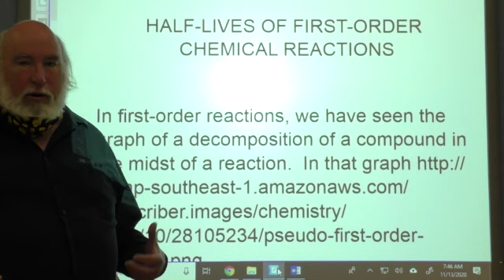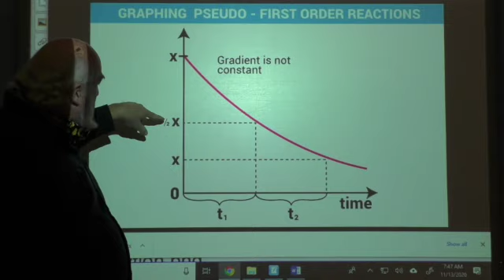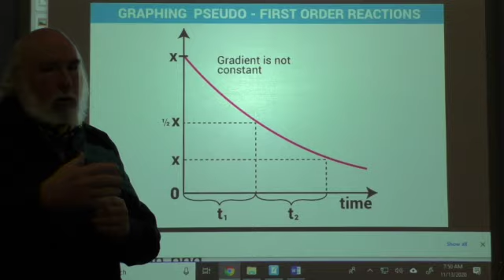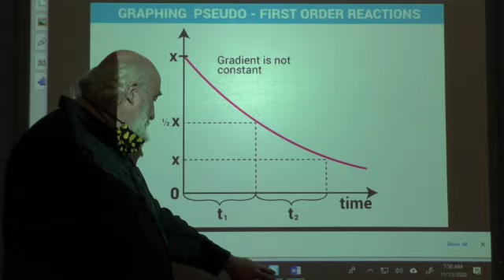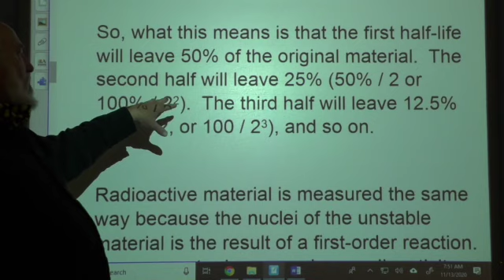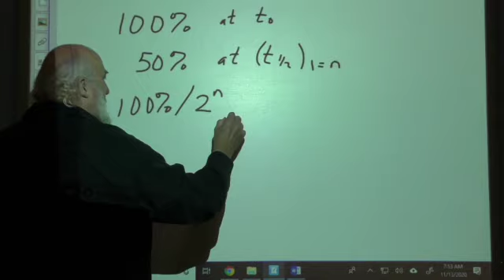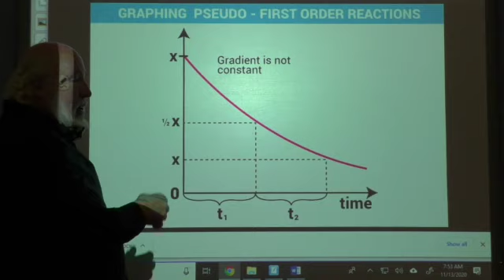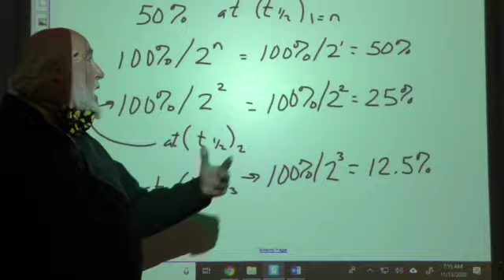Half Lives of First-Order Reactions, Pt. 1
This video is about Half Lives of First-Order Reactions, Pt. 1